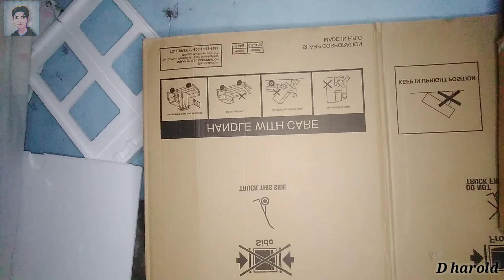Real life AMONG US (Filipino)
This is my first time to do acting on video Soo I hope you guys enjoyed it.